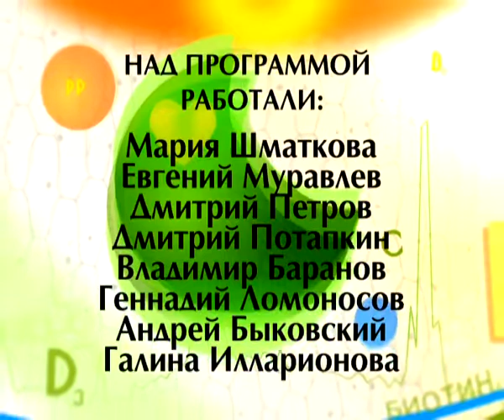Формула здоровья 10 11 2017